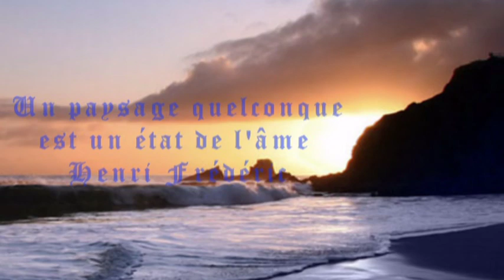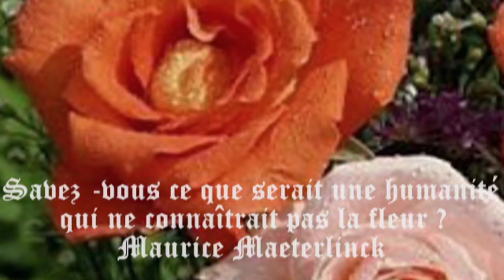Annaba Hokmek Hokm El Bey